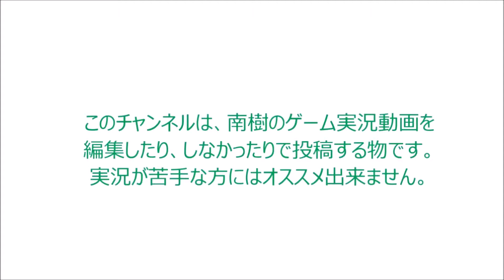〈実況〉『お宝探しの開始だ！』完全初見でアンチャーテッド エル・ドラドの秘宝を実況プレイpart9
敵のど真ん中に突っ込んでいって
撃ち抜いてくれるなんて、
エレナは頼りになる女だぜ！

水上スキーの操作で、狙いが不安定なのに
敵は地に足がついて、確実に狙ってくるのは卑怯すぎる。
陸でも水上でもドンパチするのか・・・・・